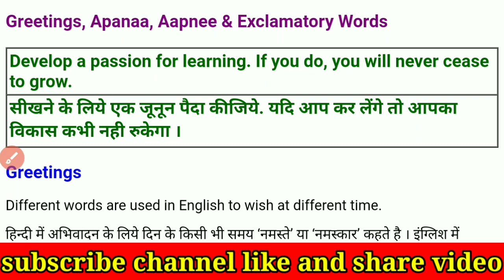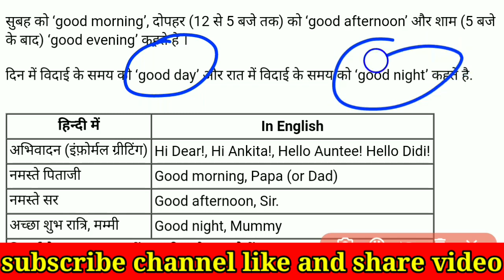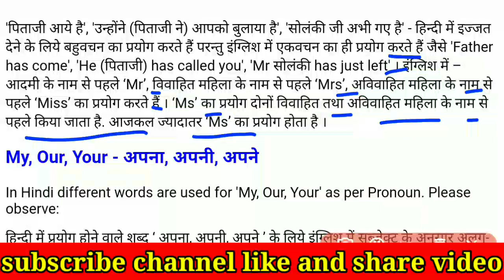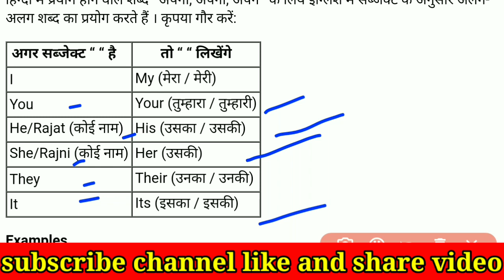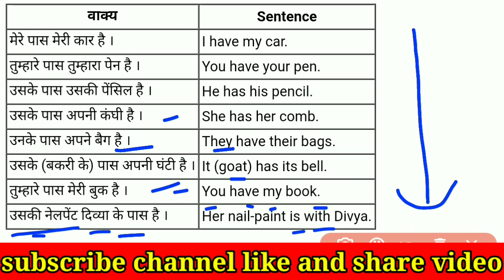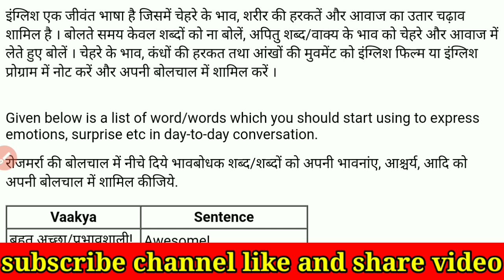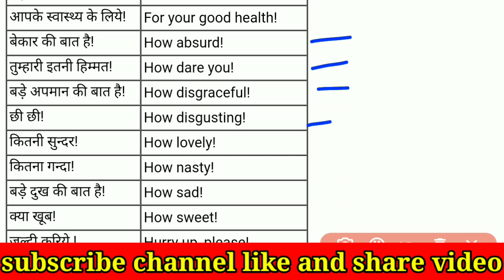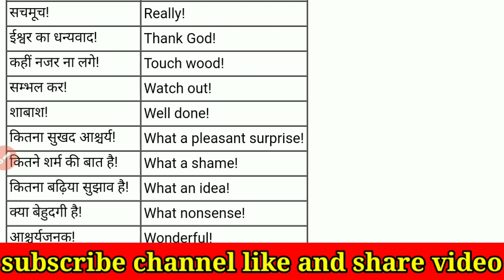जब हम किसी से मिले तो अंग्रेजी में क्या बोले, सही तरीका | Greeting English sentences and grammar